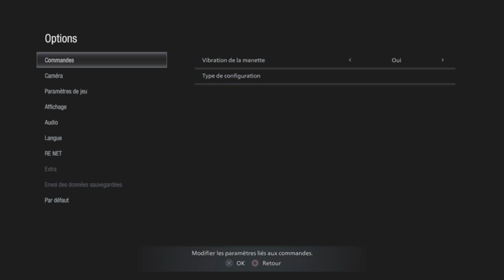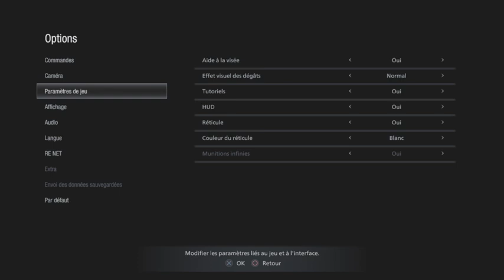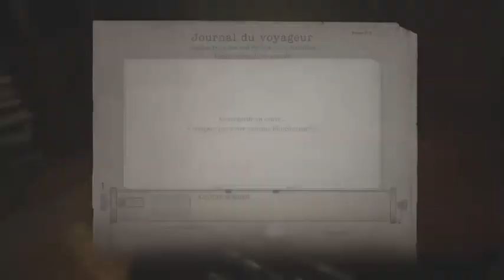Resident Evil Village Hardcore #1